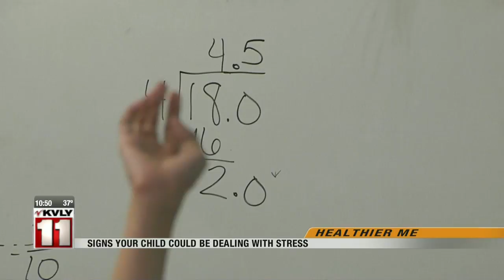Healthier Me Stress in kids November 24th